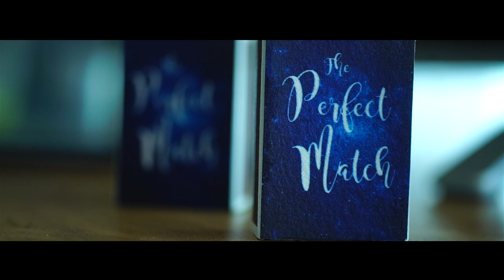Jefferson and Mylyn On Site Wedding Film by Nice Print Photography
Forever Starts Today - Tim Halperin